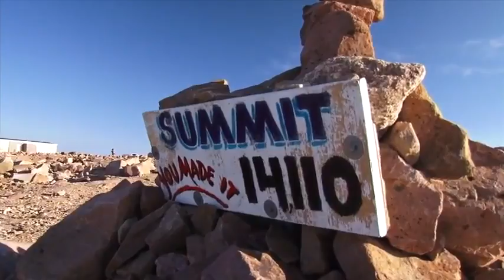Race day - Mitsubishi @ Pikes Peak 2012 - iMiEV Evolution and iMiEV